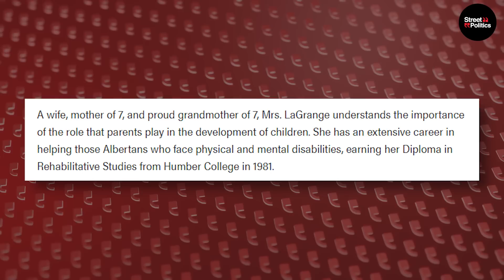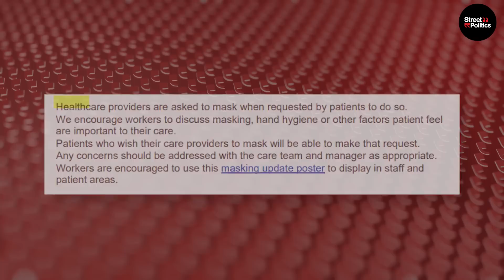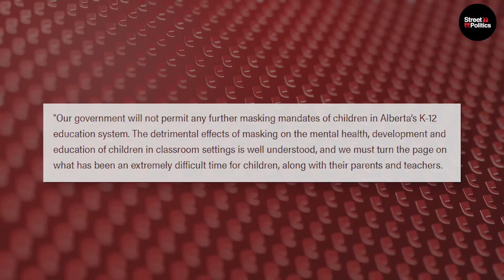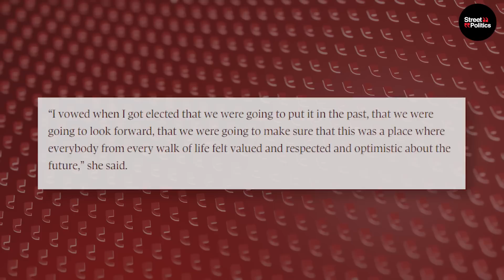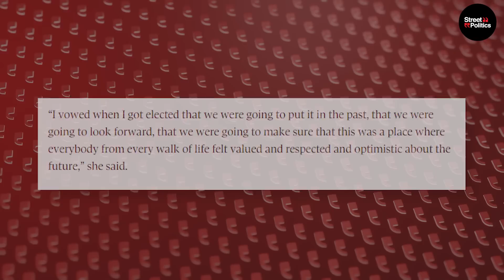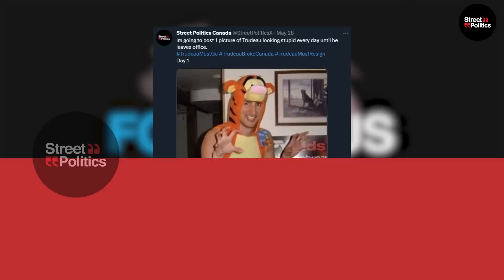Alberta FINALLY Getting Rid Of Facemasks, Thanks To Danielle Smith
🙏 Join Us On Telegram and share ideas and comments without any censorship

About This Video:
Almost three years ago, the unforeseen pandemic wreaked havoc on all aspects of our lives, all around the globe. It was a traumatic time for everyone, unfortunately more so because of our government’s mishandling of the crisis, rather than the damage from the virus itself.
Our freedoms were stripped for our so-called “protection.” But now we’re past halfway through 2023, the pandemic is over by every metric, and everyone wants to leave those days behind. Alberta’s Premiere Danielle Smith, out of many, definitely wants that.